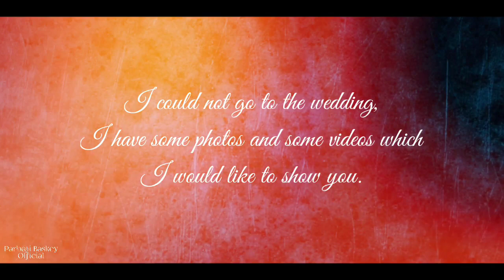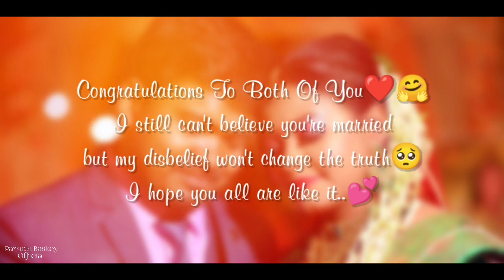💞Sonali Weds Bapi💕//Santali Marriage Video 2022🤗// Santali Wedding Video//Parbati Baskey Official🎀🌿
So Hi.
         I am Parbati.Happy Married Life Sonali Didi and Bapi Jiju❤️//This is for you❤️Mere taraf se ia apa dono ke lia gitf🎁
Married Date-24//02//2023❤️😊

Mene sirf editing kiya hei video au photo to Devi Dev Photography ne khicha hei❤️🤗

Thank you so much Devi Dev Photography your team capture this beautiful and sweet able moments..😌💕

He all type of photo shooting and video shooting like
💒Wedding Photography
🎞️Cinematic Videography
💞Pre Wedding
🎀Post Wedding

You can contact Devi Dev Photography
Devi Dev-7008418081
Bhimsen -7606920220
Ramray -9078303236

Parbati Baskey
From-Bhubaneswar,(Odisha)